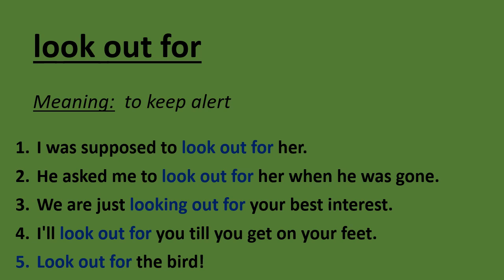5 Sentences with Phrasal Verb - look out for -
5 Sentences with Phrasal Verb  - look out for -